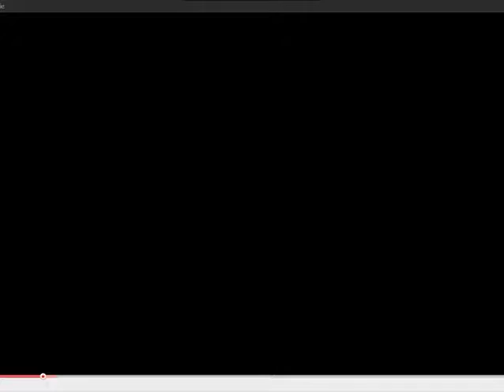Ouija-Philippines 2007 Talking Board Scene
The Ouija board isn’t just limited to the United States. Sometimes all you need for an effective Ouija scene is a little atmosphere, a really creepy looking talking board and the right characters, as we see here in director Topel Lee’s 2007 film.